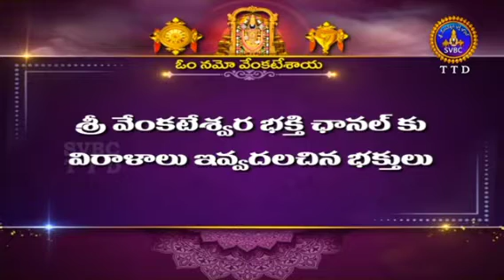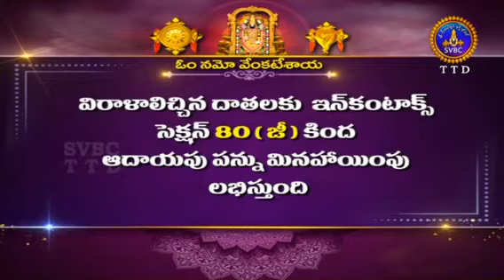Doddi Kanaka Prasad (Retired Barodian) Birthday wishes from Lord Sree Venkateswara Swamy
Doddi Kanaka Prasad Birthday wishes from Lord Sree Venkateswara Swamy